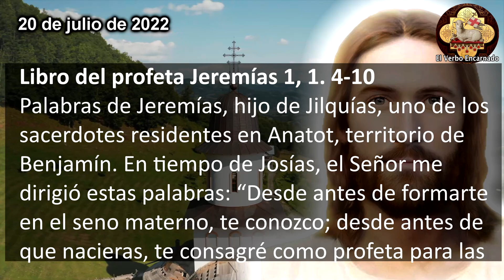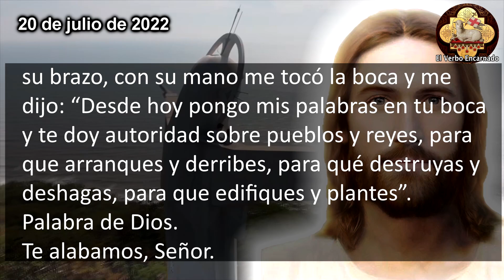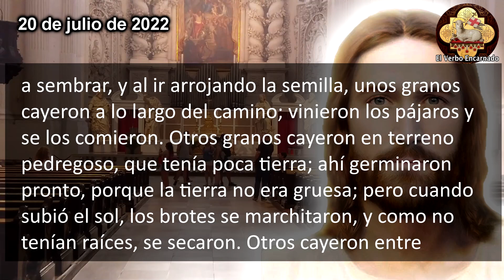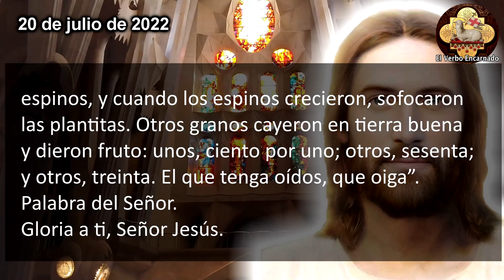Evangelio del día Miércoles 20 de julio de 2022 Oración Católica Oficial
Escuchemos las lecturas bíblicas y el Evangelio del día de hoy correspondientes a la Misa de hoy, la oracion catolica oficial de la Iglesia, que se leerán en toda la Iglesia Catolica. Escuchemos juntos la Palabra de Dios todos los días por su canal ROSARIO DE HOY. Acompáñanos a reflexionar diariamente las lecturas del antiguo testamento y del nuevo testamento de la Biblia para este miércoles 20 de julio de 2022, de la semana XVI del Tiempo Ordinario. Hoy escuchemos la reflexión para aprender más de lo que nuestro Señor Jesucristo espera de nosotros.

Un día salió Jesús de la casa donde se hospedaba y se sentó a la orilla del mar. Se reunió en torno suyo tanta gente, que él se vio obligado a subir a una barca, donde se sentó, mientras la gente permanecía en la orilla. Entonces Jesús les habló de muchas cosas en parábolas y les dijo:
“Una vez salió un sembrador a sembrar, y al ir arrojando la semilla, unos granos cayeron a lo largo del camino; vinieron los pájaros y se los comieron. Otros granos cayeron en terreno pedregoso, que tenía poca tierra; ahí germinaron pronto, porque la tierra no era gruesa; pero cuando subió el sol, los brotes se marchitaron, y como no tenían raíces, se secaron. Otros cayeron entre espinos, y cuando los espinos crecieron, sofocaron las plantitas. Otros granos cayeron en tierra buena y dieron fruto: unos, ciento por uno; otros, sesenta; y otros, treinta. El que tenga oídos, que oiga”.

Jesús nos habla en el: "Evangelio del día 8 de octubre de 2022 Oración Católica Oficial lecturas bíblicas"